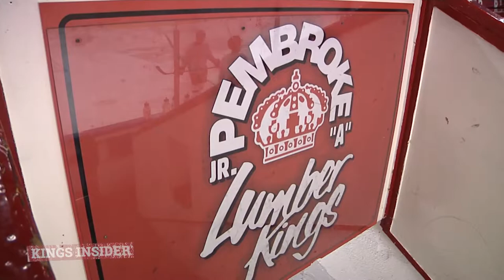Brendan Browne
Our Kings Insider features Brendan Browne.
Brendan tells us about playing in his second year with the Kings, and some changes he's made over the summer.